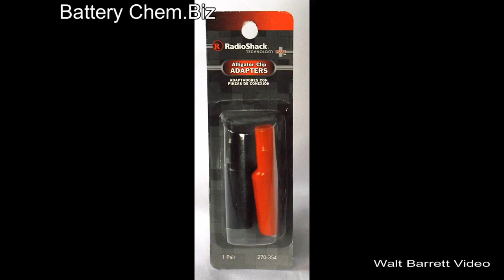NEW BATTERY CHEM TOOLS AND TRAINING 2014 BY WALT BARRETT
Our latest marketing information for golf cart, electric car and electric forklift battery service.  Kits, tools, training